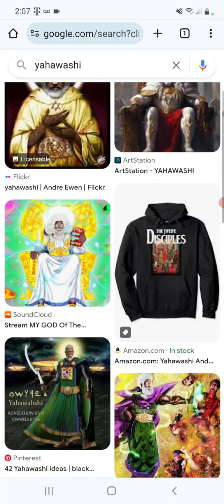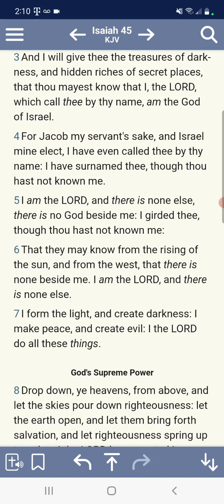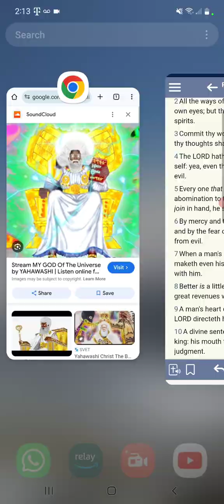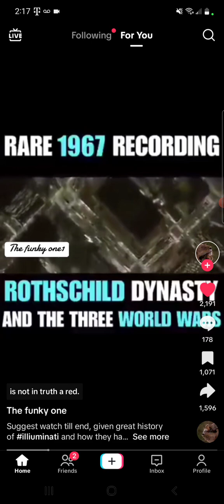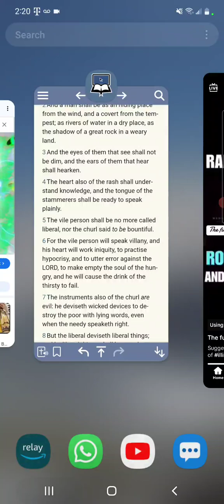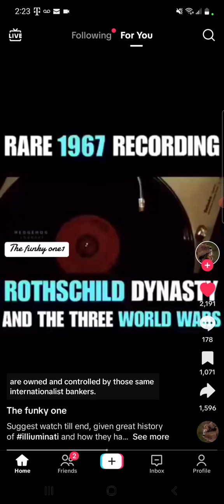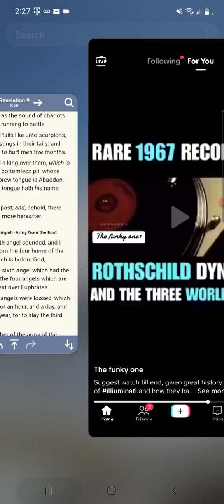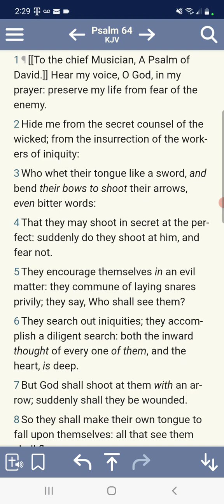THE SATANIC PLOT